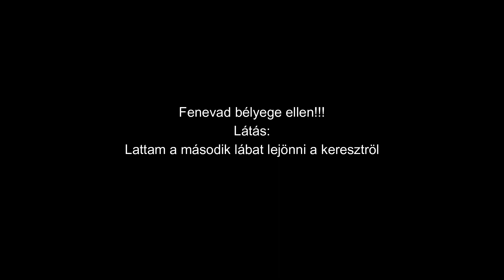Fenevad bélyege ellen!! Látás, láttam a második labat lejönni a keresztröl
Minden kegyelemböl van.Köszönjuk Jézus hogy te segitettél,segitesz,és segiteni fogsz minket mind örökig